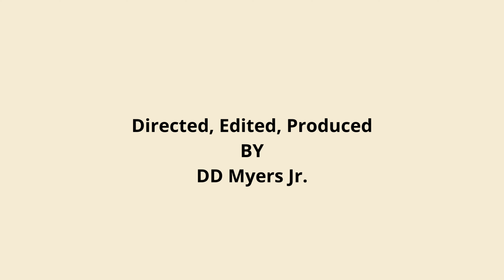Miracle Cute Talented Pet Cat With Her Favorite Toy Tuesday 1/4/2022. .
Miracle Funny Talented Pet Cat Frolicking Adventure With Family. Which involves the cats to use the talent they posses to either have fun or get into trouble you never know what will happen.

This is one of the best places to get your Katting on place pass the word around. We would be extremely greatful to each and everyone that could make that happen. We Truely love ya to the moon and back.

They are some very special moments and memories. I felt the need to share with everyone. I hope ya enjoyed the videos. Always just got to love our 4 legged family members aren't they 1 of the best parts of our human Race. Without them life wouldn't be the same
Remember to always give them lots of loving they will just love us even more each and every day if we could just make it so.

I use my Samsung Note 10+ to create, edit, and upload to the channel.

Go watch Video play lists their different ones to chose very. we ate sure you'll enjoy them very much.

Please when finished watching video go to channel  and watch all the videos me and my family would be grateful to everyone for stopping by the channel.

Remember everyone is loved here and appreciated here on the channel. You are a amazing group of individuals.

Tel next time, take care of you and your family always frist. Everyone have a great day, wonderful night, and a better tomorrow.

Don't forget cat is and will always be the way it would make this place of ours even better now matter what.